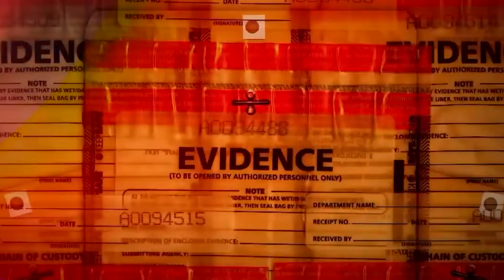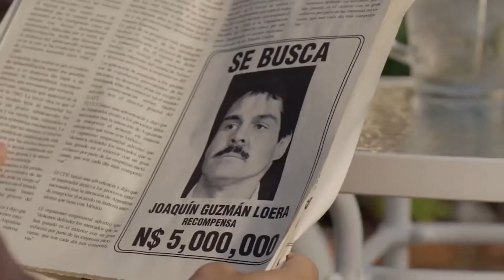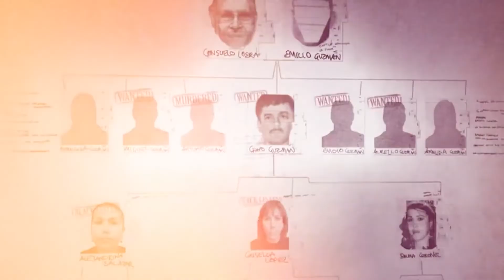How THE FLORES TWINS; WHO SANK EL CHAPO, WERE EXPERTS AT HIDING DOLLARS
Welcome to The Crime Analyst!

🎥 Videos about True Crime, Corruption, Mafia, Prisons and more
🎨 Written, voiced and produced by The Crime Analyst